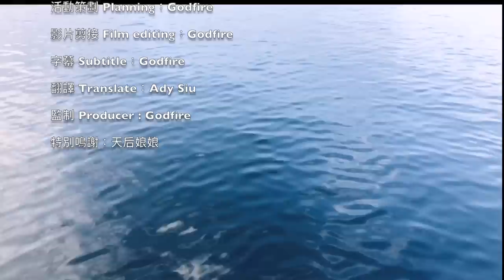【漁人推介】香港水域 阿火教大家如何製作最便宜打魚工具｜遮骨，落海測試遮骨用法，落海找食材. 回家製作蒸焗魚肝 Catch and Cook | DIY Cheapest Speargun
😊😊😊水上活動有一定危險性，進行任何水上活動時要注意安全喔😊😊😊

蒸焗魚肝

材料：
沙鯭魚肝，魚鰾適量
蛋3隻
蔥2棵
蒜2瓣
紅蔥頭1粒
清雞湯200毫升
果皮適量
芫荽 1棵
薑適量
紅辣椒 1隻
油炸鬼 1條
胡椒粉適量
鹽半茶匙

海上用具:
徒手潛水長蛙鞋
廚房用具
廚具：匡橋鑊
醬油
頤和園醬油
攝影器材

忠告提示:水上運動皆有危險性，參加任何水上運動都會使參與者面臨某些風險和危險。請小心注意。
私隱條例：所有合格收取禮物而提供地址接收禮物的朋友，會被認為己接受香港私隱條例所列描述的同意提出地址信息及身份証明。所有為收取禮物而獲取的私人資料將會於確認收到禮物後會盡快註消。

Warning: Participation in any water sport exposes the participant to certain risks and dangers. Accidents and injuries are a real possibility. Please be careful.